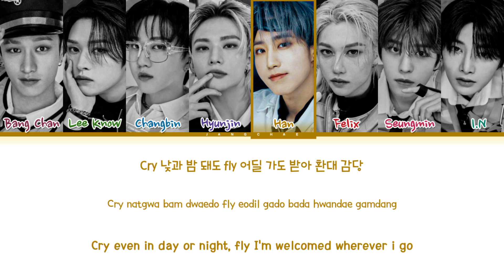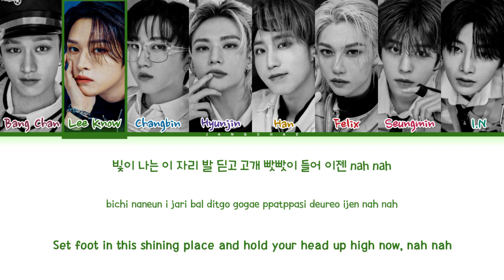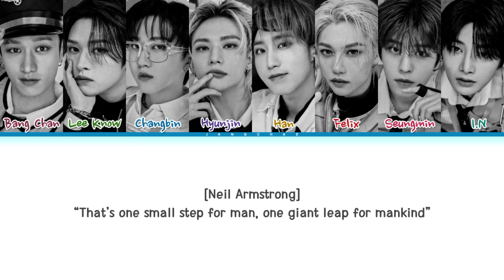Stray Kids Hall of Fame Lyrics (스트레이 키즈) (Color Coded Lyrics)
ll Rigths Adiministered by JYP Entertainment

• Song: Hall of Fame
• Album: ★★★★★ (5-STAR)
• Released: 23.06.02